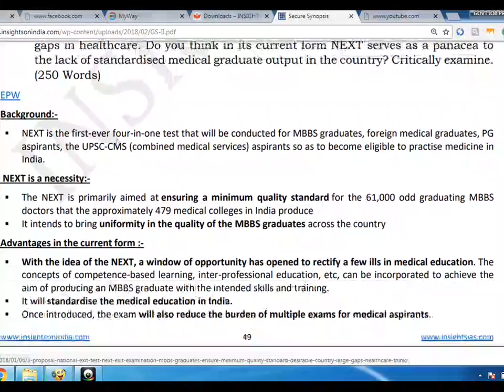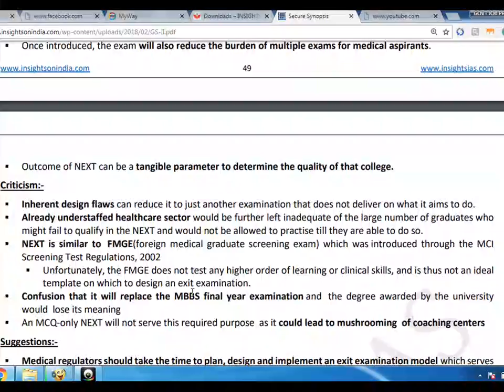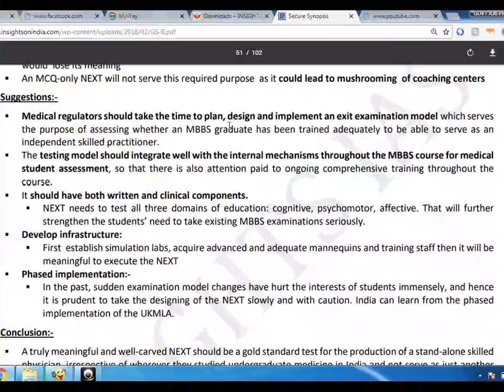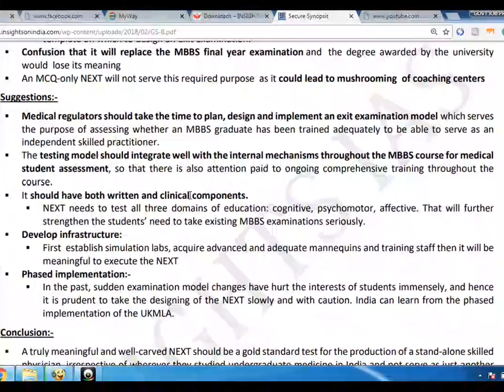GS PAPER 2 JANUARY 2018